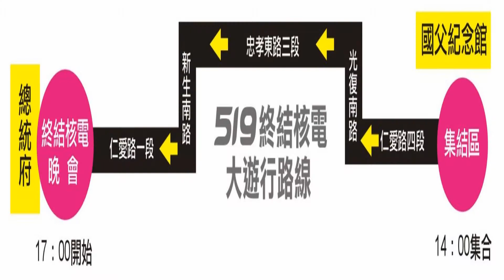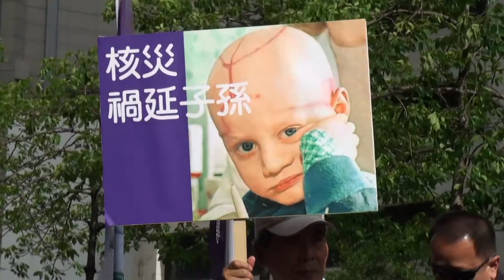519終結核電大遊行─呂副總統遊行反核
集合時間：2013年5月19日(日)下午兩點
集合地點：國父紀念館
路線:國父紀念館-仁愛路-光復南路-忠孝東路-新生南路-仁愛路-凱道